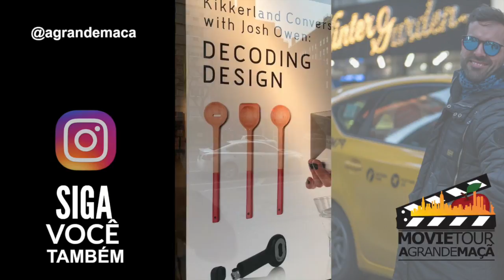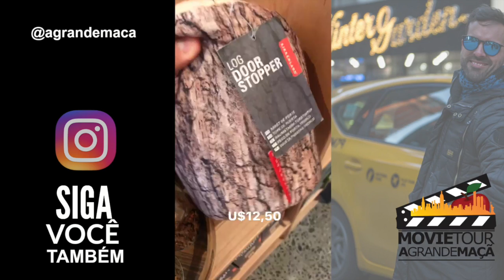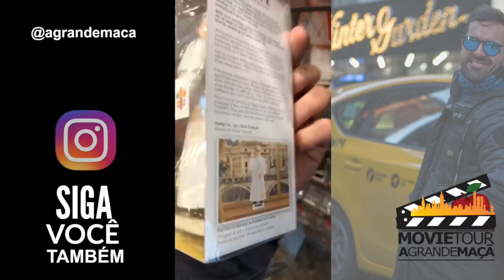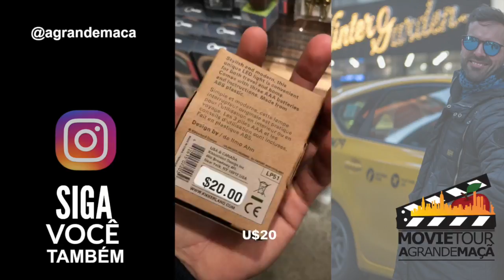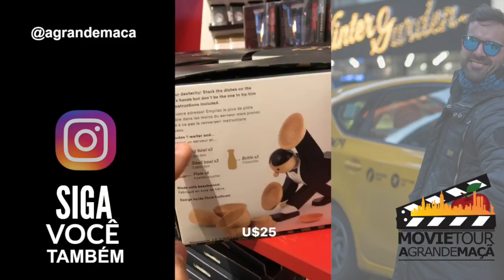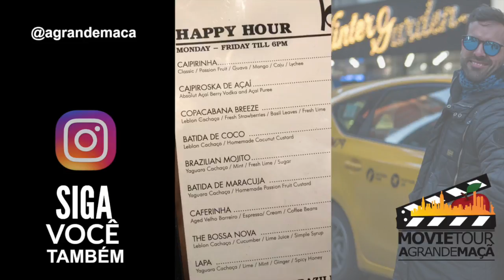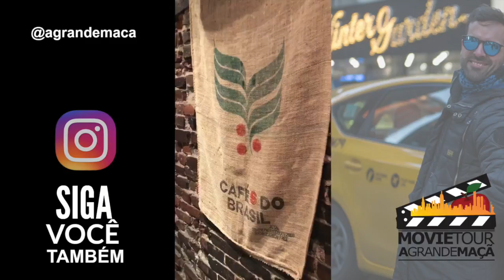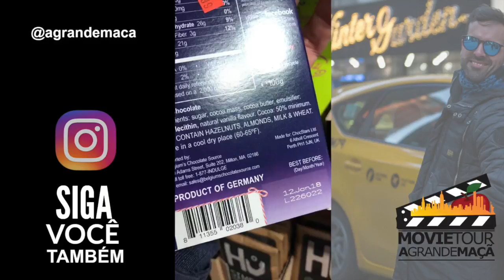COMPRAS EM NOVA YORK - PIRANDO NA LOJA MAIS CRIATIVA DE MANHATTAN! | A GRANDE MAÇÃ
Vem comigo até a Kikkerland, o paraíso dos consumistas que gostam de fazer compras em lojas diferentes com produtos exclusivos.